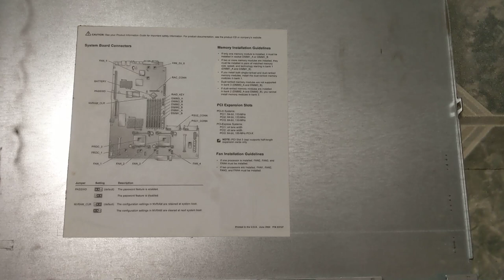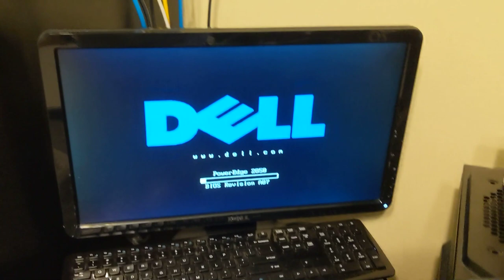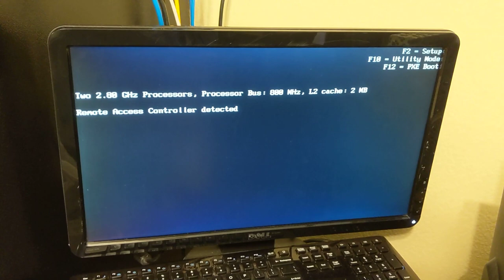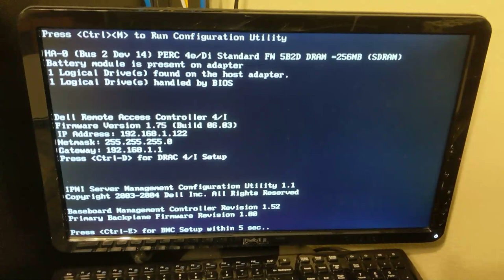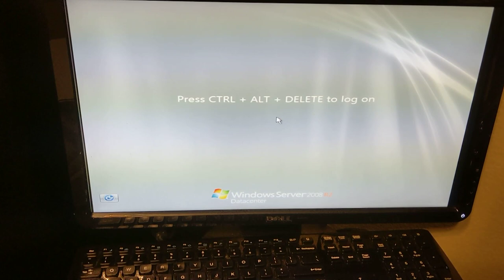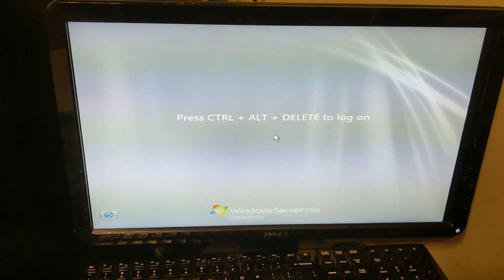This Old Server S1E01 - Dell PowerEdge 2850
The inaugural edition of This Old Server features a Dell PowerEdge 2850 from 2006.